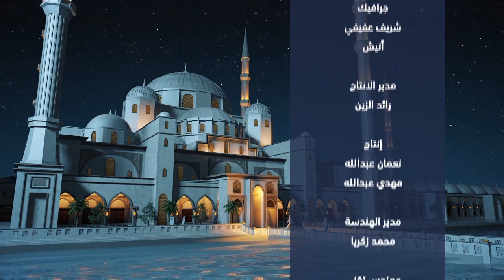برنامج سوالف عيد (اليوم الثالث) مع سلطان الزعابي ونورس السلطان وشيما الشامسي وسيف المزروعي